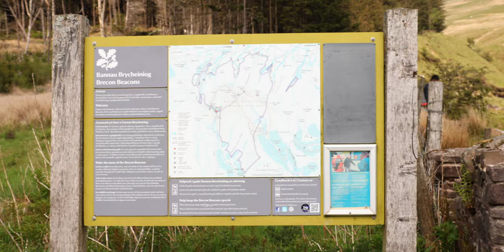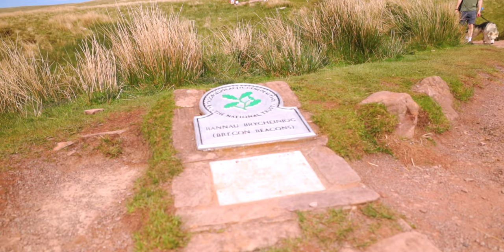Brecon Beacons National Park Pen Y Fan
This video is about the walk in Pen Y Fen. Pen y Fan is the highest peak in south Wales, situated in the Brecon Beacons National Park. At 886 metres above sea-level, it is also the highest British peak south of Cadair Idris in Snowdonia. It is the highest point of the historic county of Brecknockshire.